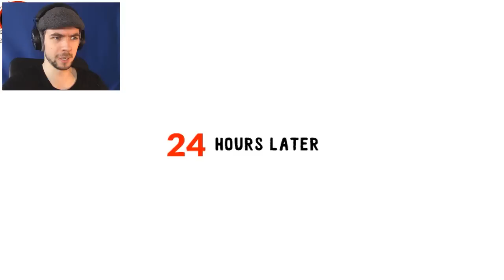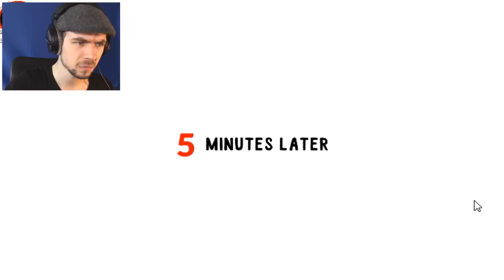BAD NEIGHBOURS! | Whack Your Neighbour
It's time to Whack Your Neighbour in the most violent whack your game yet!